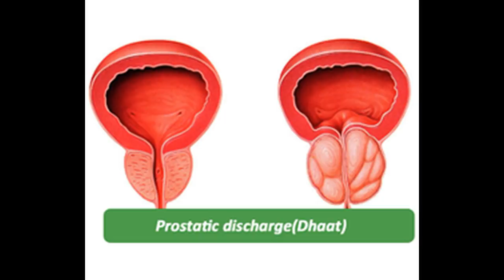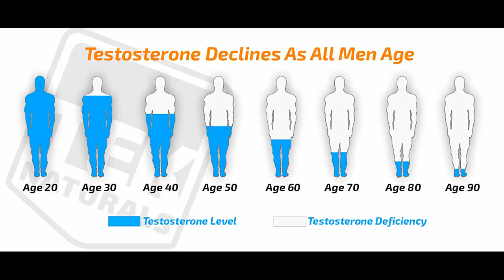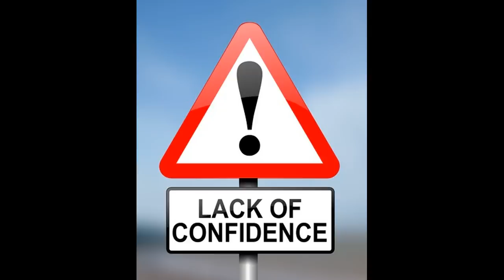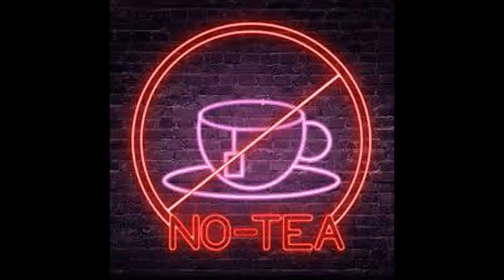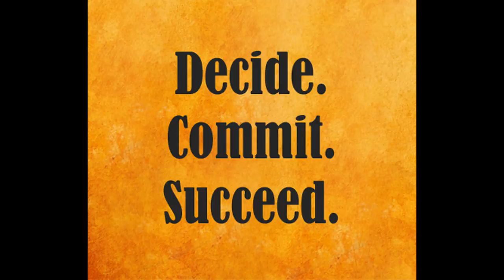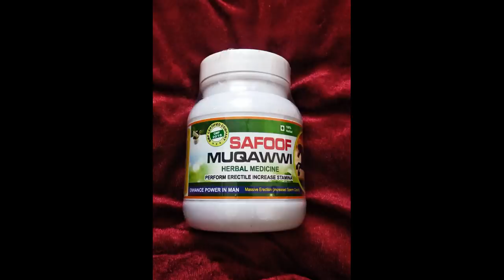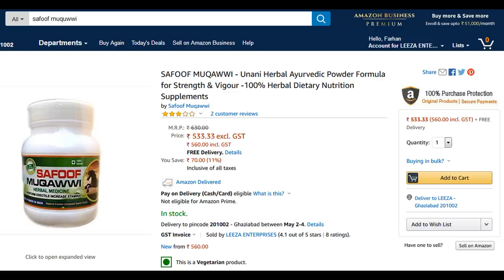Dhat Rog Ka Ilaj Natural Diet Aur Ayurvedic unani Medicine Safoof Muqawwi Se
Best Selling Medicine for  Dhaat  Problem

Complete Video Dekehin aur Jaanein ke Dhaat Rog Kya Hota Hai, Kyu Hota Hai, aur Kaise theek Hota Hai.

Dhaat Chipchipapani Dhaatkailaj Herbalmedicinefordhaat Herbalsexpowermedicine spermatorrhoea Dhat Ek Aesi Problem Ek Aesa Rog Hai Jisme Bina Hamari Marzi Ke Ling Se Chipchipa Pani Nikalta Rehta Hai. Iski Aski Wajah Shareer MEin Kamzori Hai Jisko Door Karne Ke Liye Hamein NAtural Food Par Aana Hoga. Is Video Mein Yahi Baat Detail Mein Batai Gayi Hai Ke Kaise Aap Natural Diet Aur Ayurvedic Herbal Medicine Dawai Se Dhaat Ka Permanent Ilaj Kar Sakte Hain. Aapki knowledge Hi Apko Dhat Rog Ki Problem Se Mukti Dilwa Sakti Hai.

Complete Video Dekehin aur Koi Question ho to Comment Mein Post  Karein.